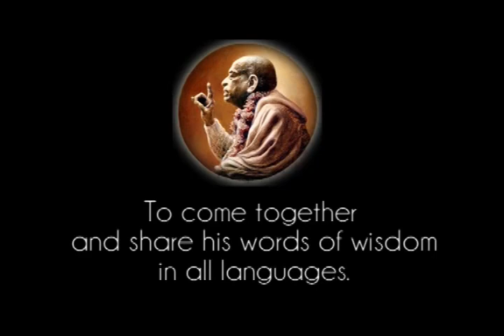Prabhupada 0056 Tolv autoriteter nævnt i skriften